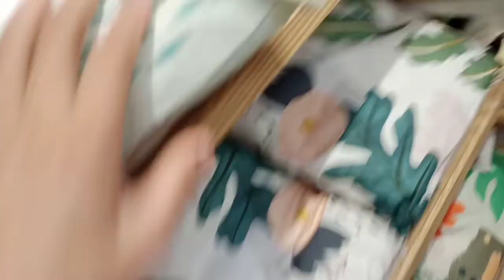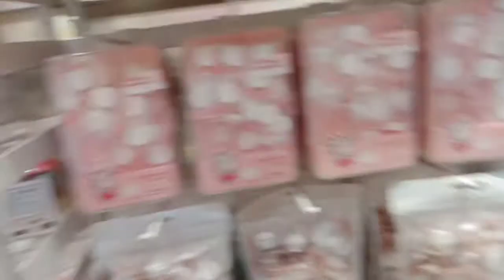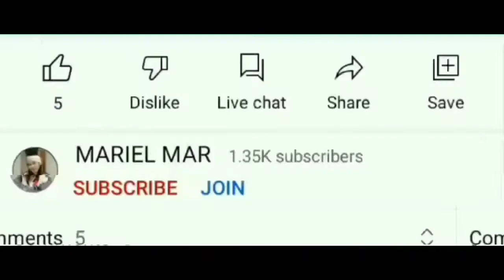MUMUSO CUTE AND AFFORDABLE THINGS/NAPAKA LEGIT